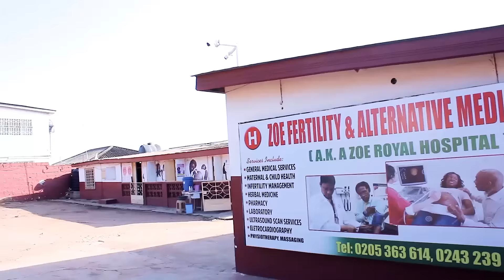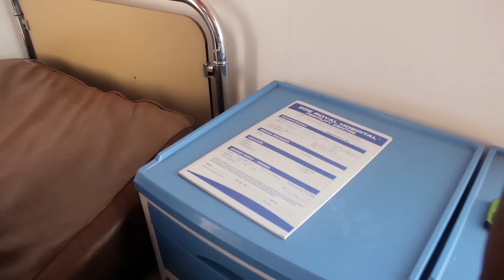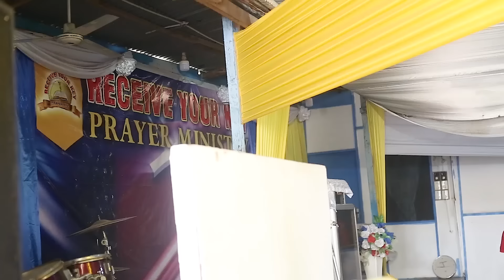YOUR TIME IS UP (TV Series) | Stephen Adom Kyei-Duah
YOUR TIME IS UP (DRAMA)  | Stephen Adom Kyei-Duah

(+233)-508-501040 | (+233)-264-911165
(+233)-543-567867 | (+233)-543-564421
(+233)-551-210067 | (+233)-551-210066